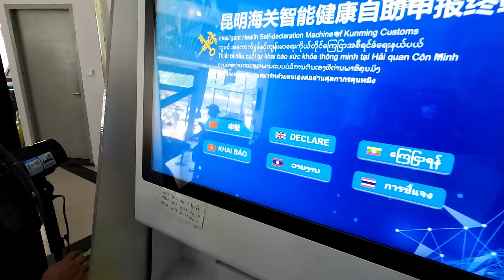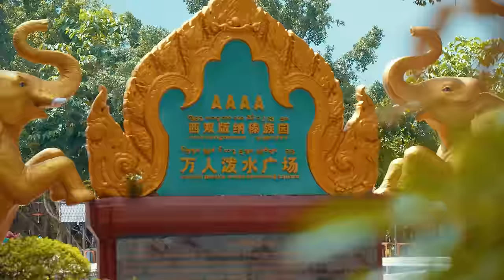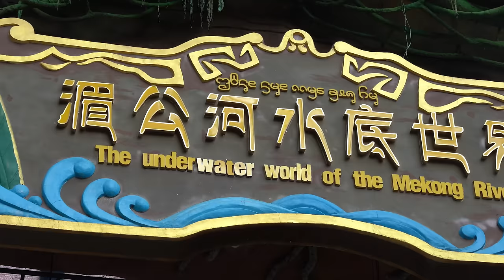TÂY SONG BẢN NẠP - Khu Tự Trị Dân Tộc Thái theo Nam Tông - Thượng Nguồn MÊ KÔNG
Ngược dòng MeKong đến TP. Cảnh Hồng - thủ phủ của Châu tự trị dân tộc Thái Tây Song Bản Nạp, Vân Nam, Cộng hòa Nhân dân Trung Hoa, là kinh đô lịch sử của vương quốc Tây Song Bản Nạp của người Thái. Tại Cảnh Hồng có khoảng 13 dân tộc cùng sinh sống, bao gồm Thái, Hán, Hà Nhì, Cơ Nặc, Lạp Hỗ, Di, Bố Lãng, Dao, Ngõa...Có sông Lan Thương (Mê Kông) chảy qua theo chiều từ tây bắc xuống đông nam để chảy sang Lào. Tây Song Bản Nạp còn là nơi làm bối cảnh cho phim Tây du ký (1986), khi thầy trò Đường Tăng tới Tây Thiên lấy chân kinh và còn trong tập phim "Thu phục Thỏ ngọc" (天竺收玉兔).
Từ Lào bạn có thể đi tào cao tốc lên tới Cảnh Hồng để trải nghiệm nền văn hóa Phật Giáo Nam Tông hiếm hoi của Trung Hoa.